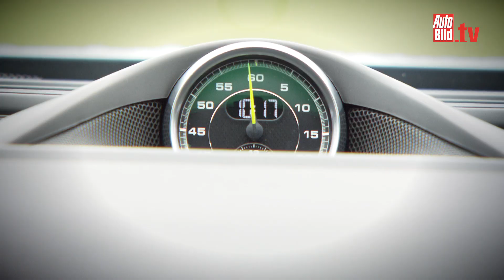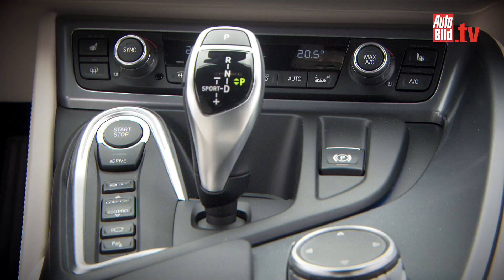BMW i8 vs. Panamera E-Hybrid - Duell der Plug-In-Hybriden (2015)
Die Umwelt vor schädlichem CO2 bewahren gerät bei diesen Rennern schon fast zur Nebensache: der i8 kommt mit 362 Pferdchen und der Panamera S mit satten 416 PS.